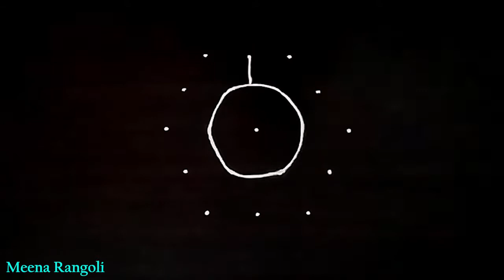Easy flowers rangoli design with 5 dots - navratri rangoli - diwali rangoli design